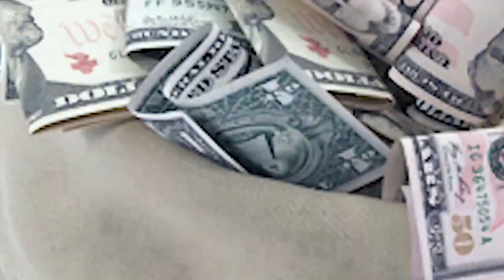the word o.k come from? | knowledge worth having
It's your week of facts, after watching you will be able to show off your knowledge

you will know the invention of the cinema thanks to the Lumiere Brothers,
The most spoken word in the world, OK, thanks to an old slang abbreviation
that Einstein is in some way linked to the invention of Laser, the first use of laser in the daily lives of the general population was in supermarket,
Alien Abduction Day, have you been abducted or do you want to be abducted ?
First edition of the Earth Day,

credits